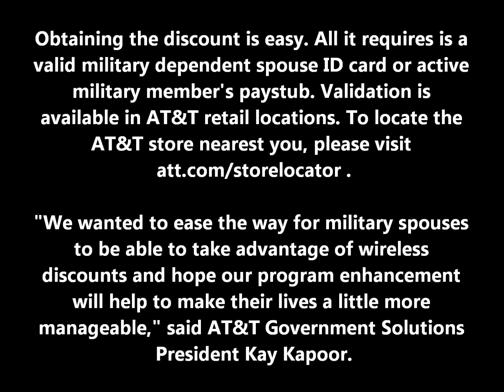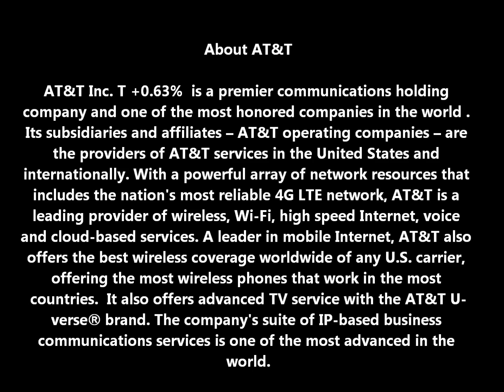AT&T Enhances Its Wireless Discount Program For Military Spouses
Salute To Heroes Newspaper Presents!